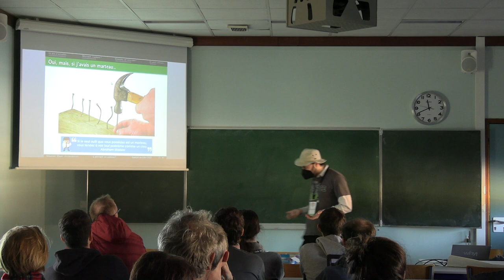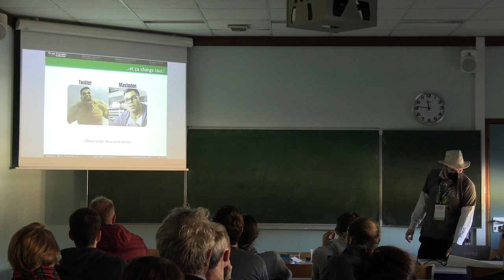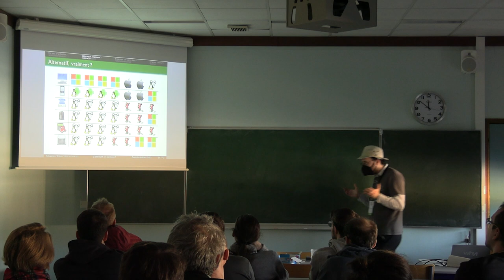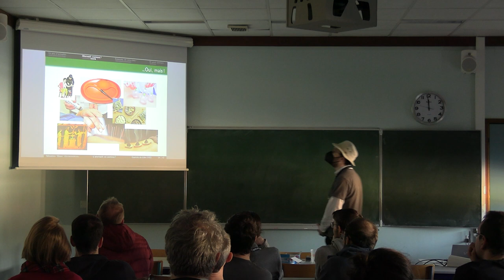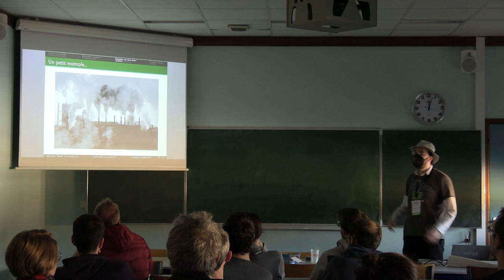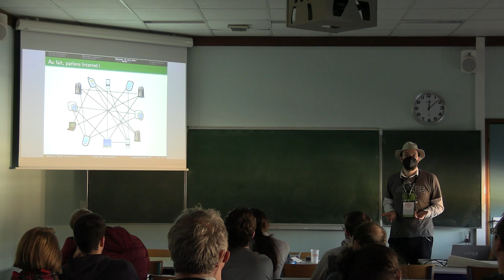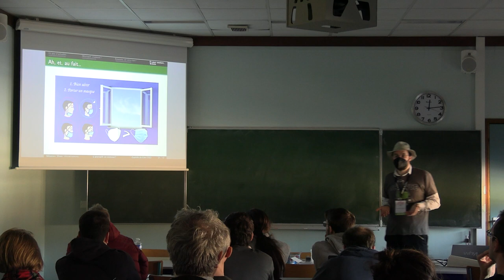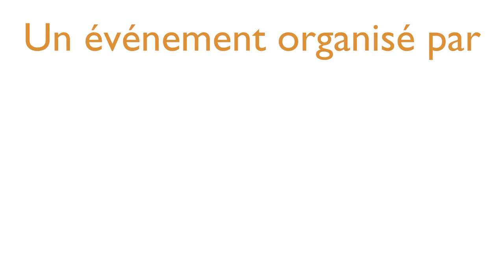L'alternatif : on continue ?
Elzen

Parler d'« alternatives », ça veut dire beaucoup de choses. Alors mettons-nous au courant.

On utilise beaucoup le terme « alternative » pour désigner tout un tas de choses. Des outils « alternatifs » aux grandes plateformes, comme Mastodon pour Twitter, aux « médecines alternatives ». Mais tous ces usages du même mot vont-ils bien ensemble ? Ce terme est-il d'ailleurs toujours bien approprié ? Pour patcher un bug, il faut commencer par bien identifier le bug en question. De la même manière, pour construire des « alternatives » intéressantes, il faut commencer par identifier ce qui ne marche pas bien dans ce qu'on essaye de remplacer. Et il se pourrait même qu'il existe quelques outils intéressants pour ça. Alors, si on tentait un peu de se mettre au courant ?